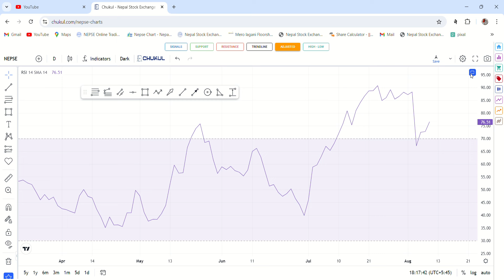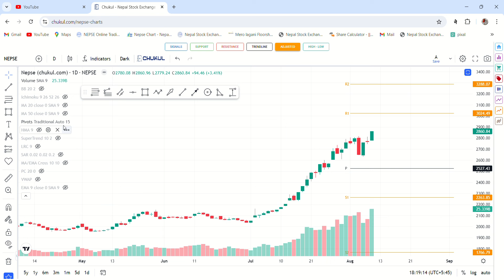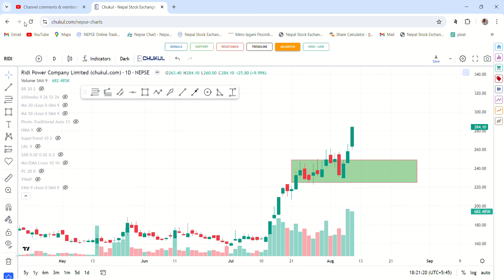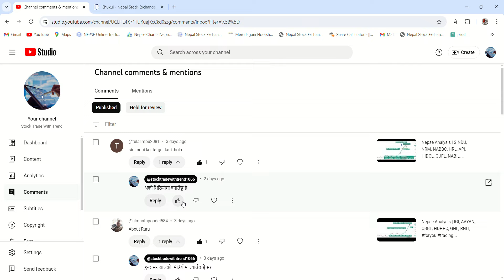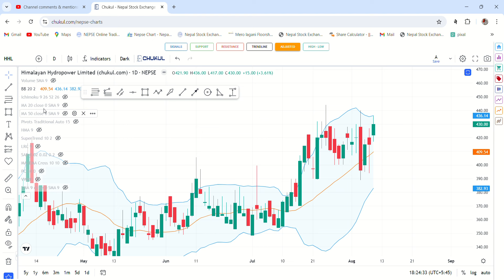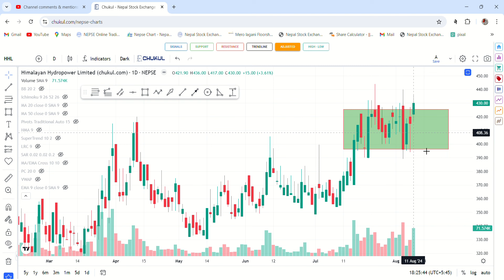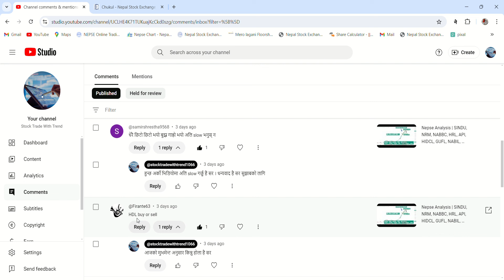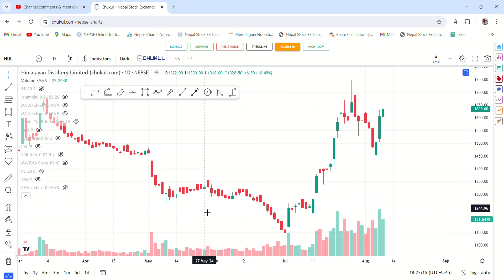Nepse Analysis | RADHI, RURU,HHL,HDL